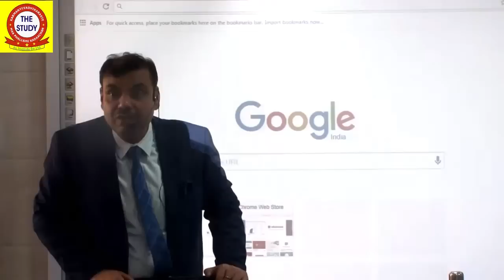Nationalism (राष्ट्रवाद) By Manikant Singh (Hindi)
History (Nationalism or राष्ट्रवाद) by Manikant Singh